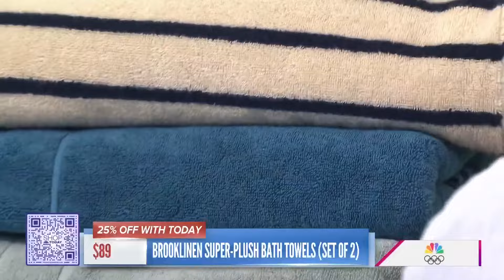Memorial Day savings: Denim shorts, Stanley tumbler, more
Shop All Day contributor Chassie Post joins Hoda Kotb and Jenna Bush Hager to unveil exclusive savings on products ranging from denim shorts and plush towels, to a flip straw tumbler and more.